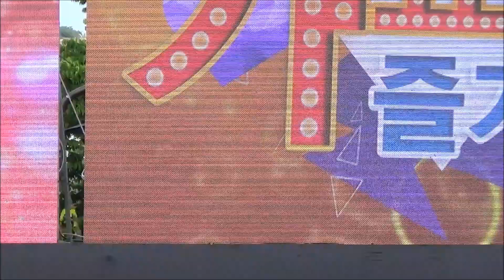가수 김수진- 당신만을 사랑할거야/스타365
스타365는   인기 가수들의 공연,  한국 가요 100년의 명곡을 아름다운 영상으로 옛날을 추억 하며 노래로서 그 시대의 애환과 사랑을 함께 공유합니다.
울산시 울주군 에서 가요tv 가요가 좋아 녹화 공연 입니다
스타365의 가수겸 배우 김수진의 당심만을 사랑할거야 입니다.
현장 라이브 녹음이라 관객들의 잡음이 많습니다. 죄송합니다.